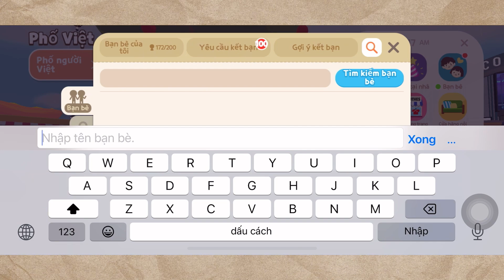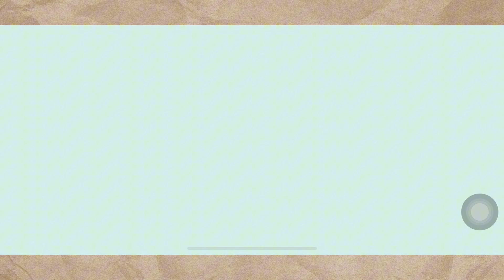Bốc Thăm Tiên Sương Mù và Nhận được xe Couple sớm miễn phí | PLAY TOGETHER